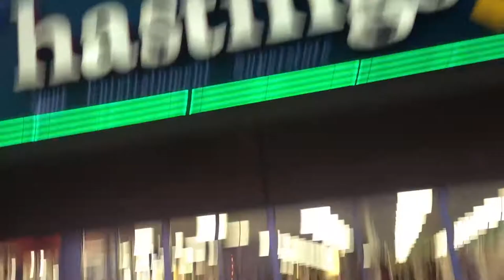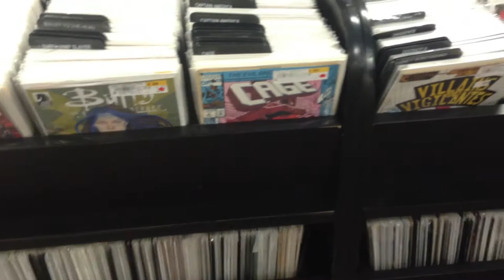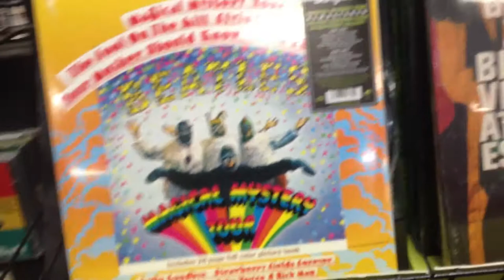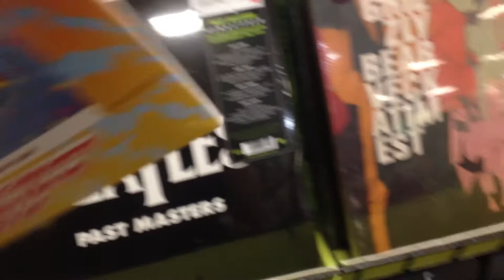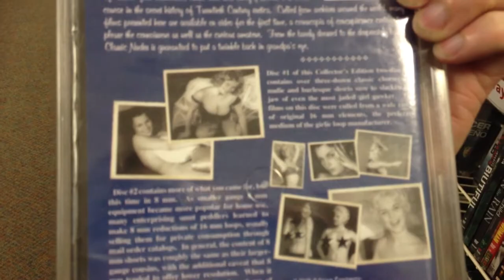Hanging out at Hastings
giving a tour of teh store, Mike had mentioned about how he loved to order from them, and i figured i would add a video of the store since, well, i love ordering from them too!